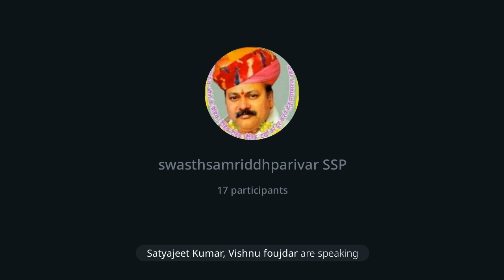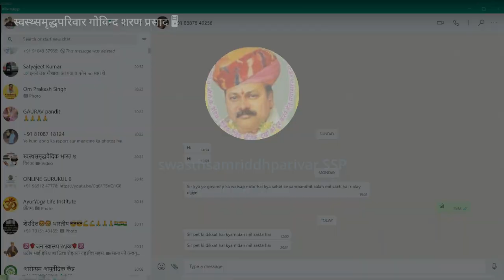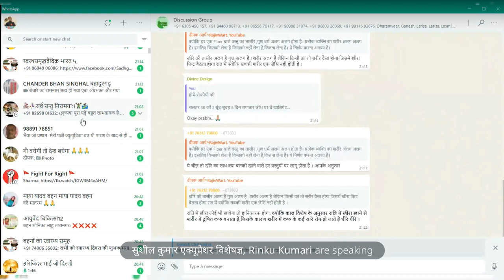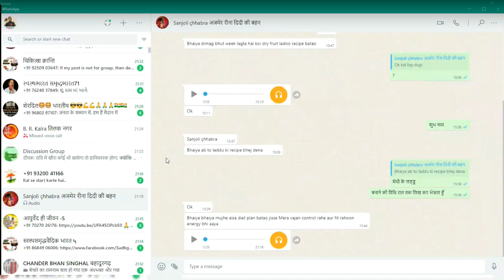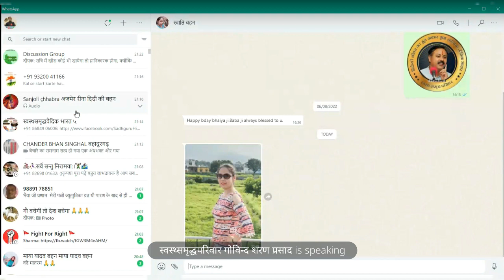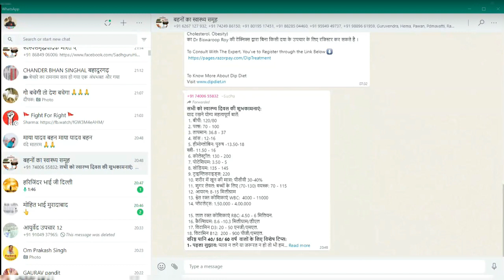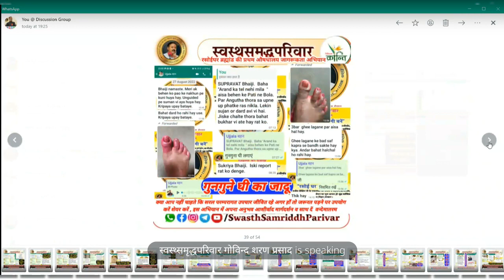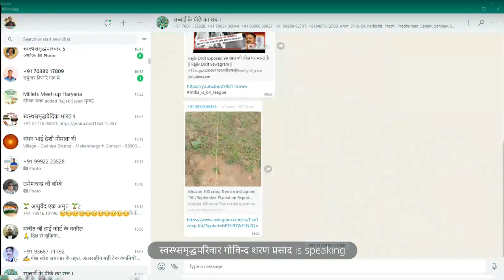भाई सत्यजीत का परिचय व भाई बहनों के अनुभव 21092022